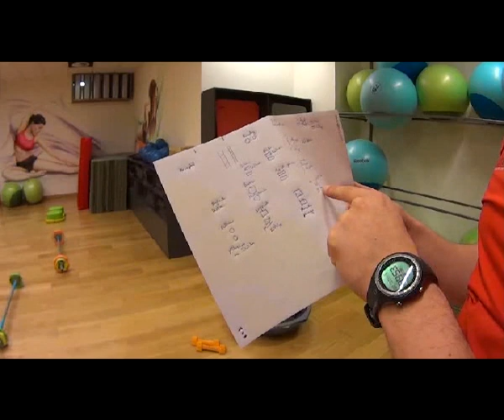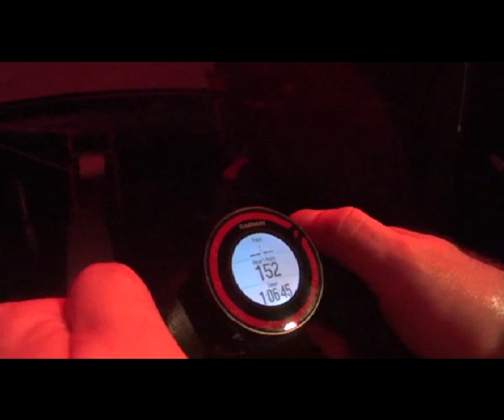GlobalCycling - Gravitan Cycling Class 07.12.2013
GlobalCycling to specjalny program treningowy łączący trening na rowerach stacjonarnych, ergometrach, trening obwodowy i funkcjonalny. Celem treningów jest bezpieczne i efektywne przygotowanie zawodników w trakcie sezonu zimowego do startów w zawodach. Treningi przeznaczone są dal kolarzy, narciarzy biegowych, triathlonistów, biegaczy.
W sezonie letnim GlobalCycling organizuje otwarte treningi kolarskie NaSportowoRowerowo. Od 2014 roku w ofercie znajdą sie również profesjonalne szkolenia dla trenerów i instruktorów.